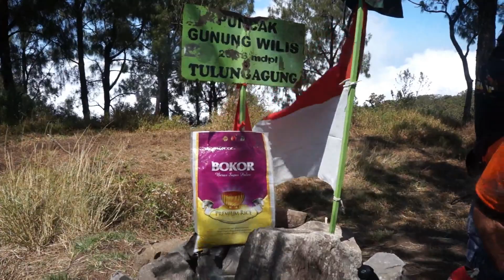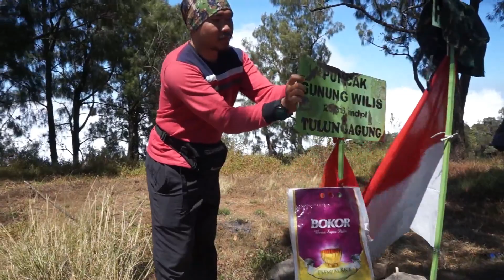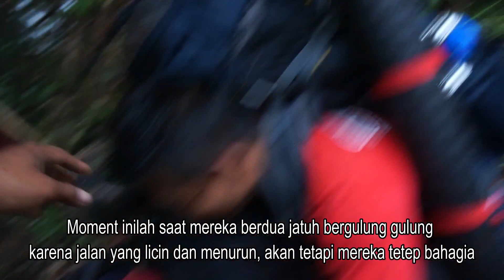Pendakian Puncak Gunung Wilis Via Candi Penampihan - Tak diSangka Bisa Bertemu Penunggu-Nya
Hai Gess, kali ini kita sedang melakukan pendakian Gunung Wilis Melalui Candi Pendampihan Tulung Agung, disaat malam hari kita mendirikan Camp di Post Watu Godek, disini kita didatangi seekor penunggu Gunung Wilis seekor Macan Kumbang , ukuranya cukup besar sebesar anak kambing yang besar, kita didatangi sebanyak 3x , dengan aungan nya yang bikin temen gemetar saat merekam, hasil rekaman jadi buram, dan entah kenapa rekaman itu besoknya hilang, sangat sedih sekali.,